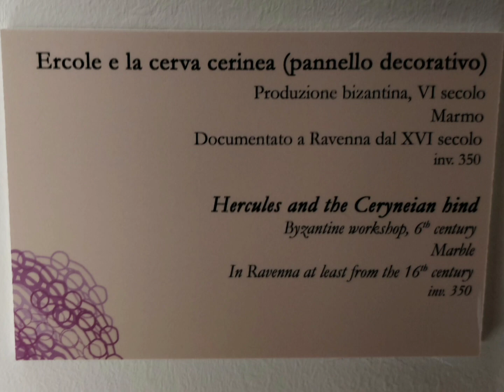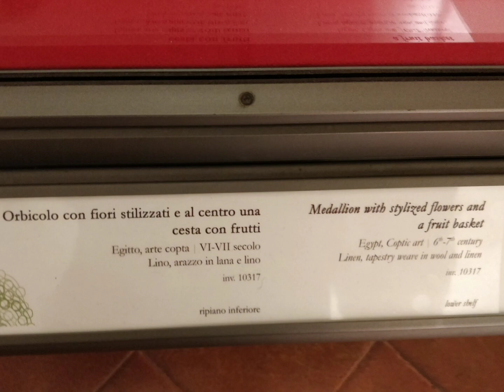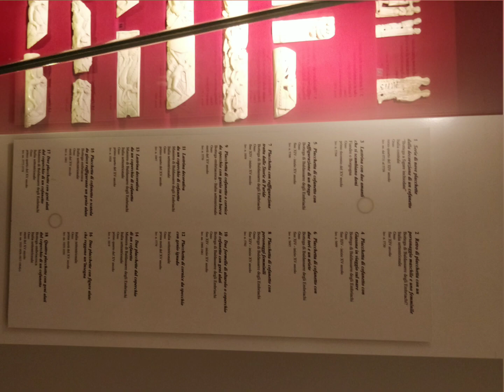Notte d'oro, il museo nazionale di Ravenna (3)